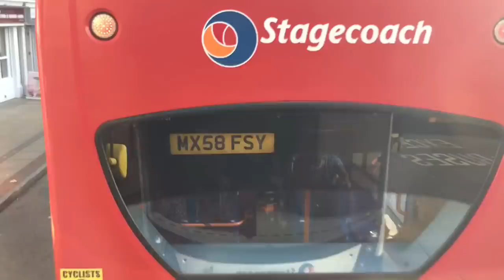❤️❤️I MET THE INGHAM FAMILY ❤️❤️